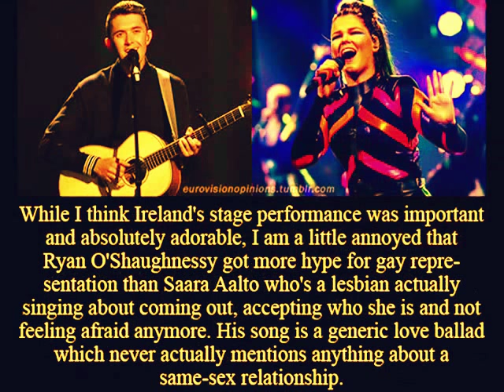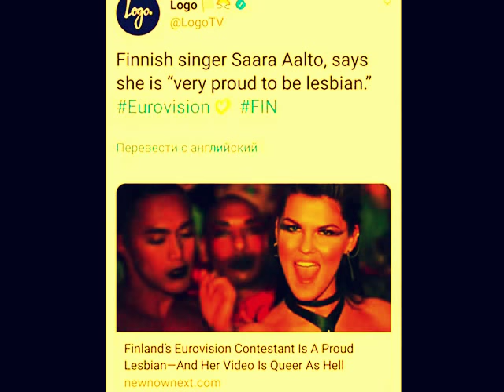mikael vasara saara aalto swedish fan no perkele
saara aalto swedish fan no perkele